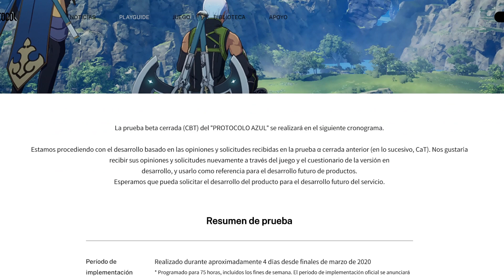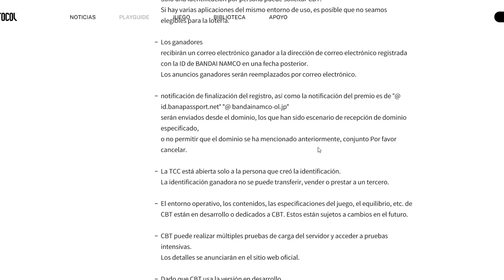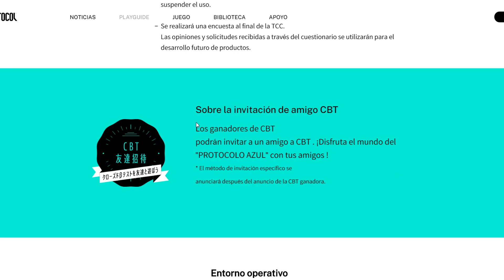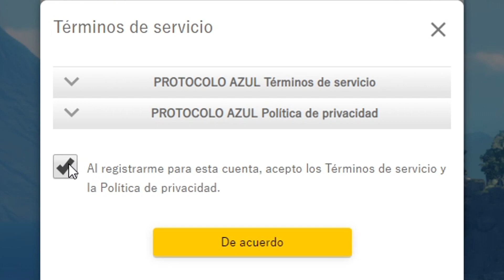¡REGÍSTRATE para la BETA CERRADA de "BLUE PROTOCOL"! ¿REQUISITOS MÍNIMOS?